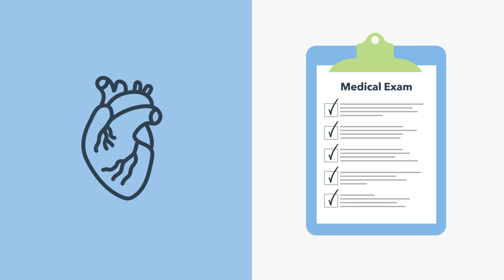Am I too old to be a donor?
People of all ages may be able to donate their organs and tissues and help save lives. Learn more and register as a donor.